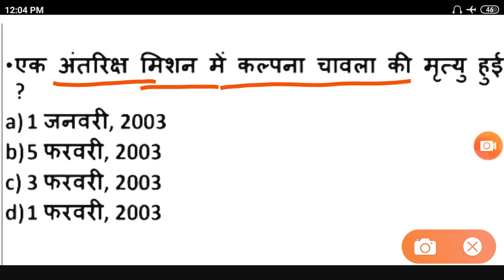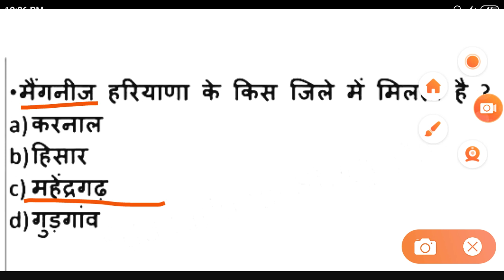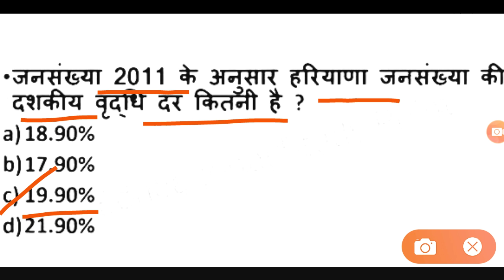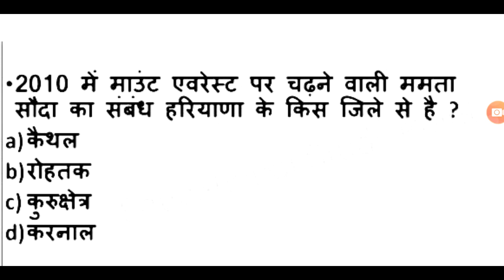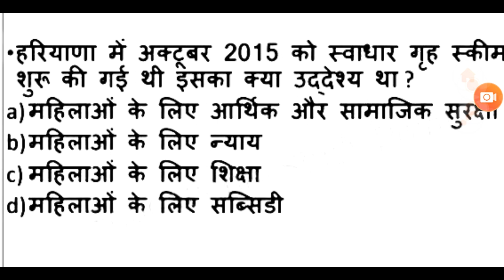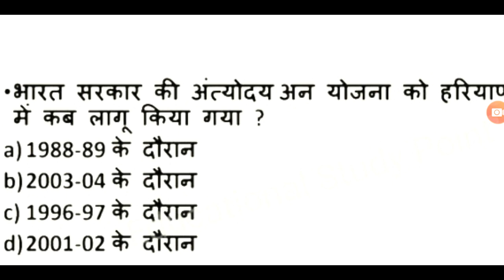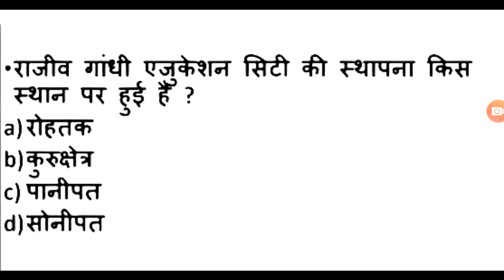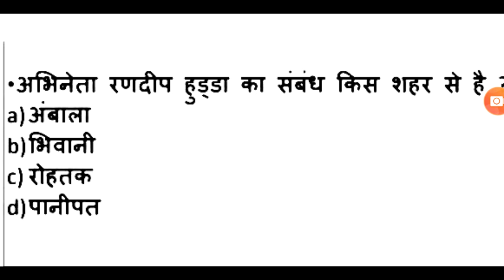Haryana police exam date 2019, HSSC police GK, HSSC patwari gk...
Hello dosto is video me hmne haryana gk ke important questions ko karvaya h dosto aap video ko dekhiyega or acchi lage to ise like kijiyega share kijiyega.Agar aapka koi sawal h to aap mughe comment bhi ker sakte h m aapke comment ka reply karne ki kosis karungi